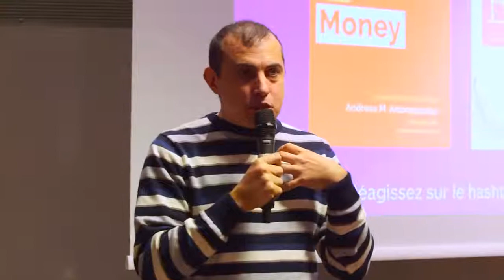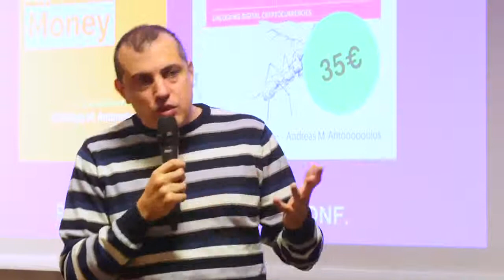Bitcoin Q&A - The dangers of hard forks in protocol evolution